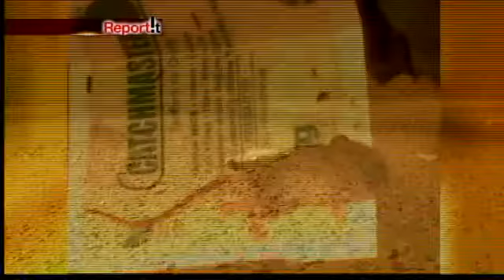Report It recap - July 13, 2012